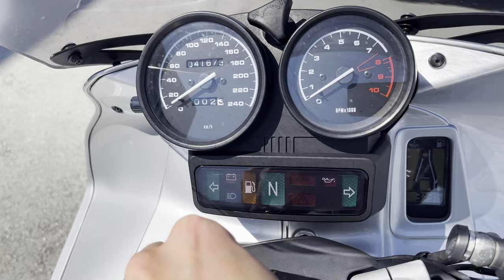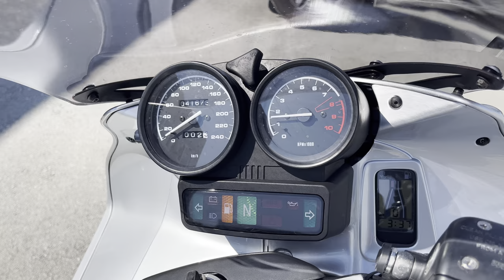No. B10735 BMW R1150RS